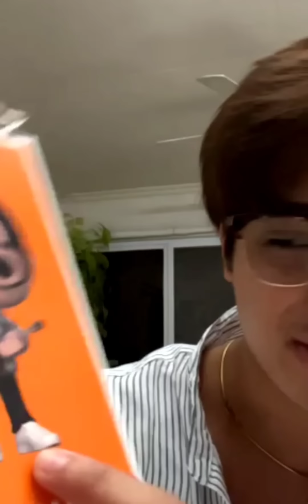Alexa showering KD gifts🤍 kdlex alexailacad kdestrada kd and alexa